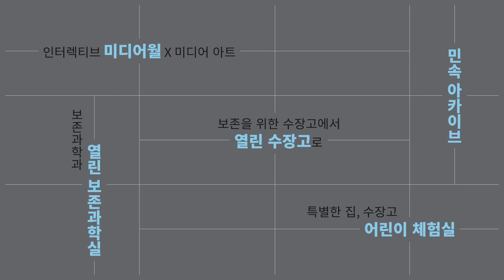[파주 공간별영상] 민속 아카이브 센터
국립민속박물관이 발간한 도서자료와 팔십만점에 이르는 민속 아카이브자료를 자유롭게 이용할 수 있는 공간입니다. 소장 아카이브 자료를 위한 작은 전시, 실감형 홀로그램 영상 등 볼거리도 준비되어 있습니다.